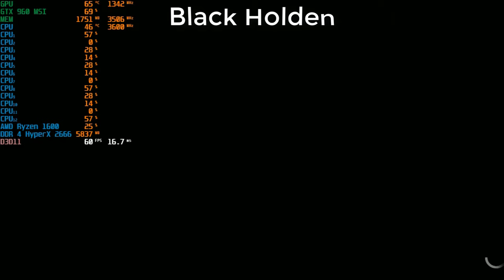The Crew Worldwide #48 Teste A Terra !GMA#